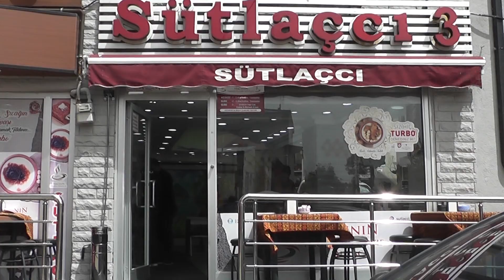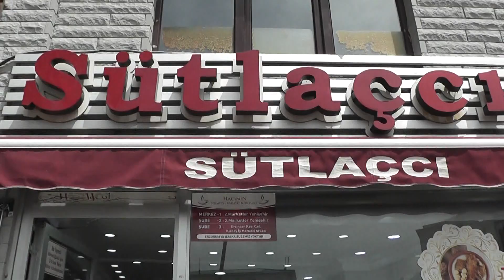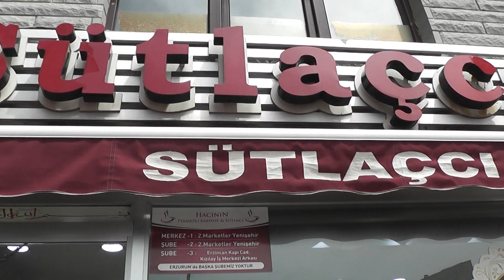SÜTLAÇCI TATLICI SALONU 3 ERZURUM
SÜTLAÇCI TATLICI SALONU 3 ERZURUM DA 3 TANE ŞUBESİYLE HİZMETİNİZDE. İŞLETMESİNİ ZİYA BAYRAKTAR IN YAPTIĞI 3 TANE ŞUBESİYLE SİZLERE SÜTLAÇ IN EN GÜZELİNİ EN ŞAHANESİNİ SİZLERE SUNUYORLAR. ŞİDDETLE TAVSİYE EDİYORUM.
ADRES MURAT PAŞA MAH.ERZİNCAN KAPI CADDESİ NO 3 A ERZURUM